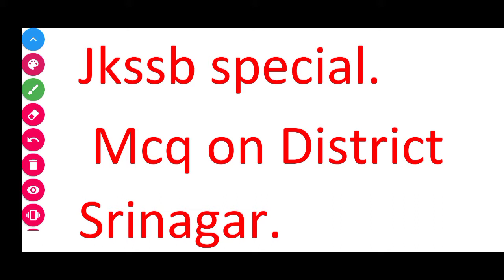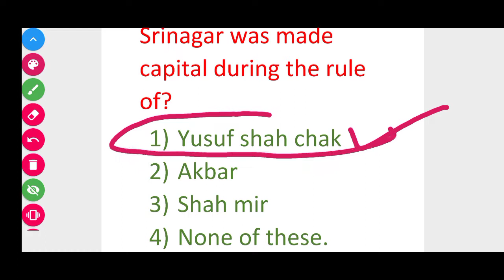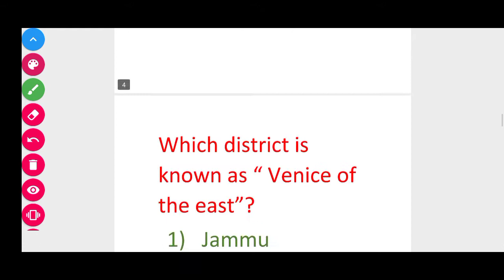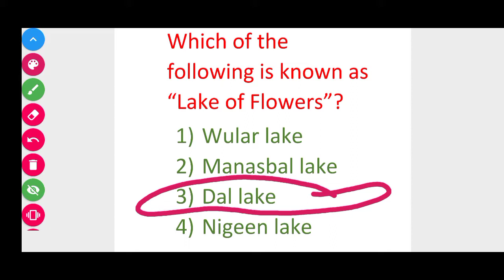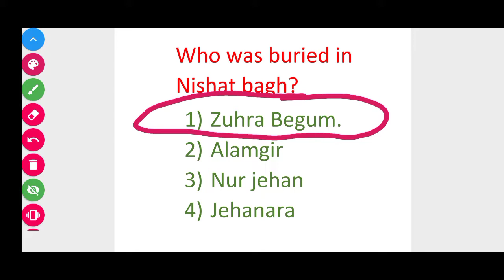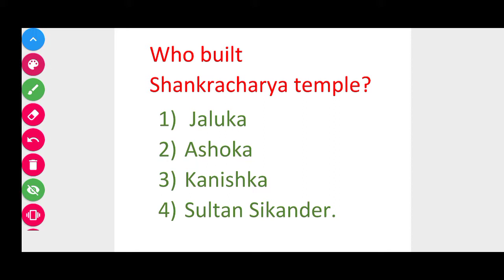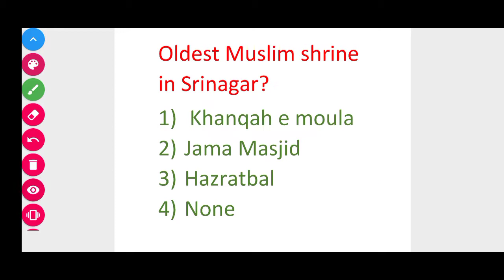MCQ on District Srinagar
#Mcq on District Srinagar## ## Mcq on Srinagar## ## Srinagar## ## Jkssb special Srinagar###.